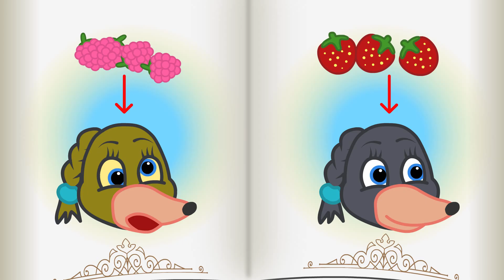Benny Mole and Friends - Thief Hides Toys Animation 13+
Awesome cartoon for kids and children with Benny Mole. This is new cartoons by Benny Mole and Friends & Cats Family. Thief Hides Toys
More Cartoons for Children with Benny Mole and Friends: